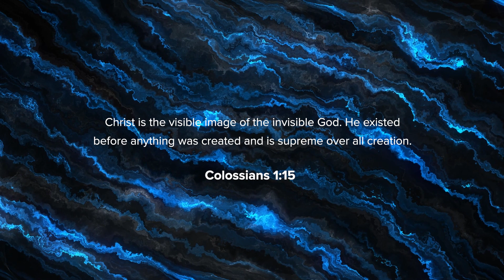Supreme Jesus (Col 1:15-23)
We continue to work our way through the New Testament letter of Colossians. In this video we think about Jesus' place in the universe and his place in our lives.